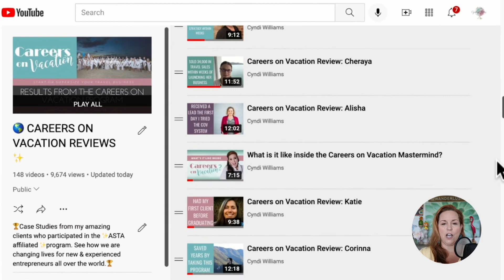Careers on Vacation Review: Cesaylee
Cesaylee always had a passion for travel and had a successful event planning career.  However, after so many occurrences with her clients requesting her assistance with their travel, she decided to combine passions and turn into a profitable business.